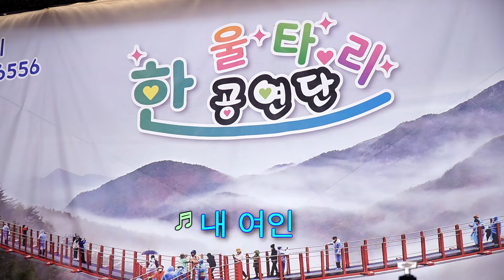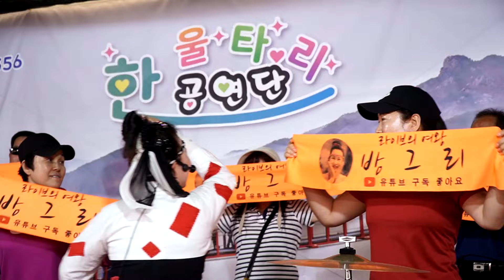방그리품바 - 내 여인 (원곡: 진성)